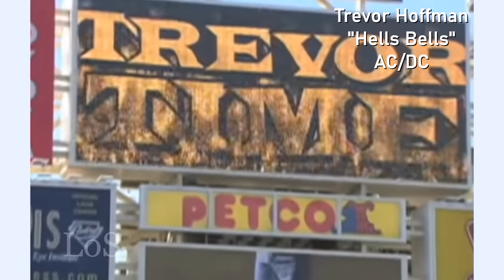【MLB】 クローザーの『アガる』登場曲 4選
今回の動画では、メジャーリーグのクローザー入場曲4戦です。
想像がつくと思いますが、エドウィン・ディアスの入場曲にドはまりしたため作成した動画です。
他にもいろいろと候補はあったのですが、なかなか動画が見つからず...。
CM中なんですかね。